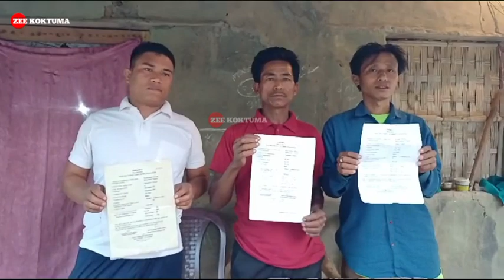THAI SEKLAIMANI TOI PRESSMET KHULAIKHA SK KAMI NI LOKOROK